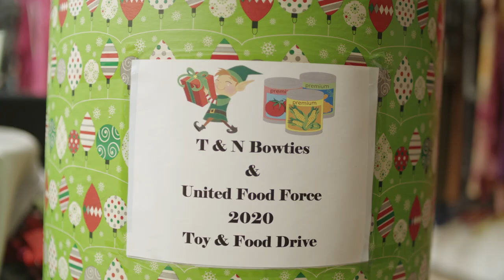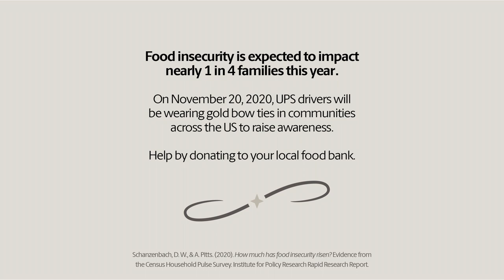Small Businessman, Big Heart. A kid-run business’s wish to fight food insecurity comes true.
Watch little entrepreneur Treandos see his holiday wish come true.

Treandos started his own bow tie company after he was inspired by seeing his dad wearing them. The business wasn’t just about fashion though, it was about making people feel good and confident. This led Treandos to want to make a positive change in his community and help those suffering from food insecurity. With the help of our drivers, we made his wish come true. First, Treandos and his younger brother Noah delivered bow ties to UPS drivers at the UPS hub in Atlanta. But what he didn’t know was he was about to get a very special delivery: a UPS truck filled with food and toys to be donated in his name to United Food Force. And, of course, the confidence that comes from knowing you don’t have to be a grownup to make a difference.